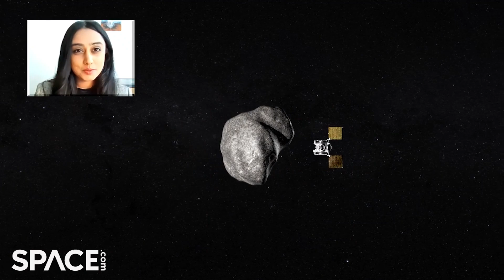OSIRIS-REx bringing asteroid samples to Earth, NASA explains why its a big deal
NASA Planetary Scientist Noah Petro dishes on what it took plan the impressive touch-and-go return mission, why much of the sample will be preserved for future generations of humanity, the best-case scenario for what we find in these rocks — and the worst.

Credit: Space.com | NASA Goddard Space Flight Center